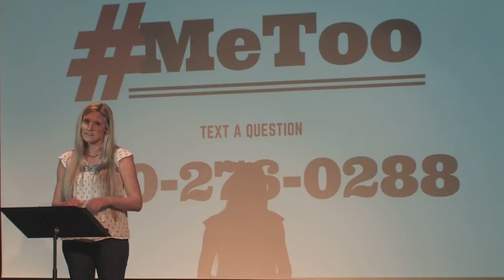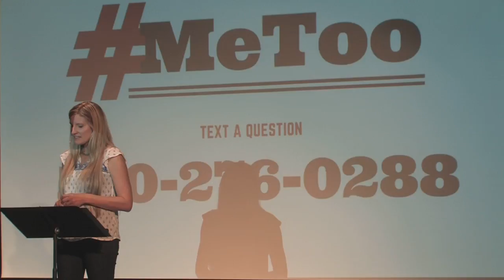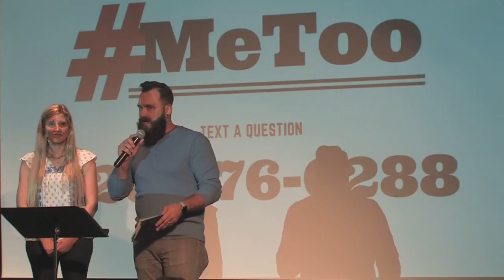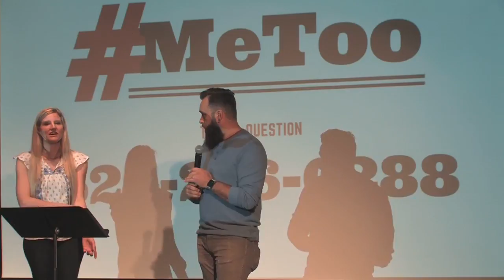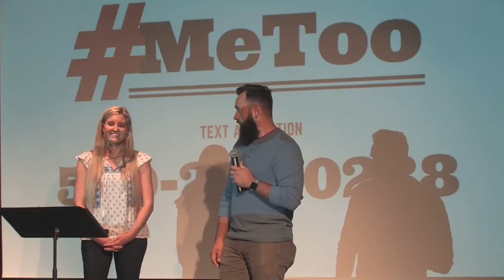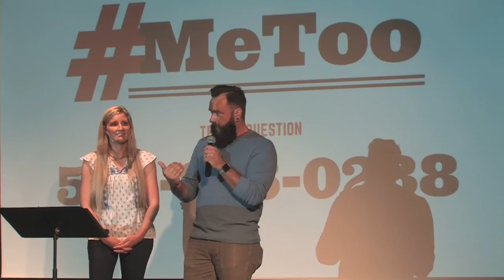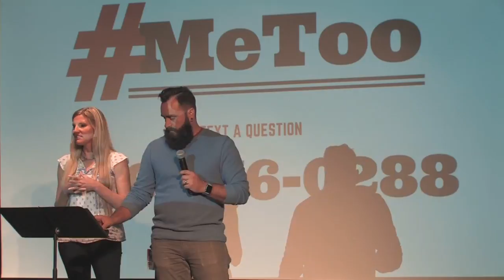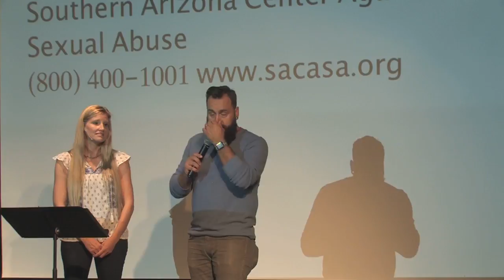Special Guest Speaker Hillary Grigel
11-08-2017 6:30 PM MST